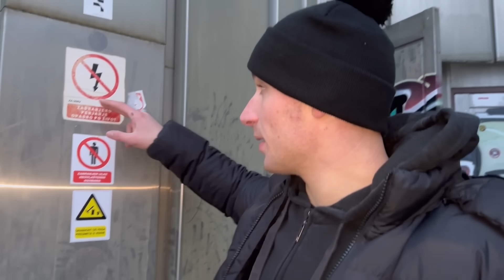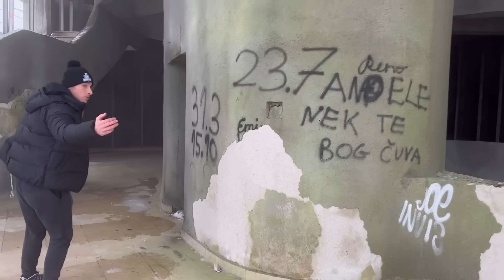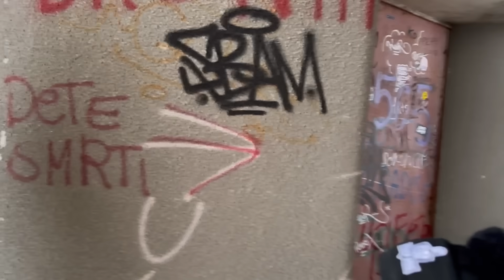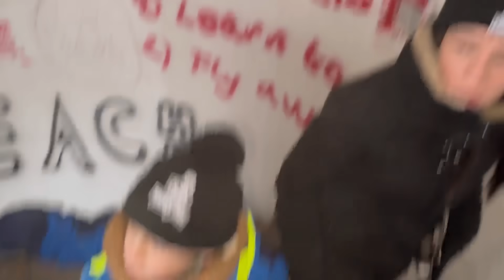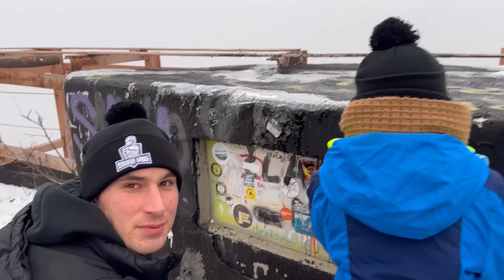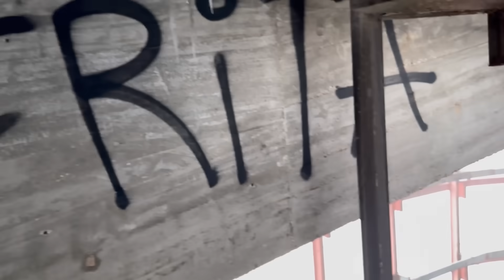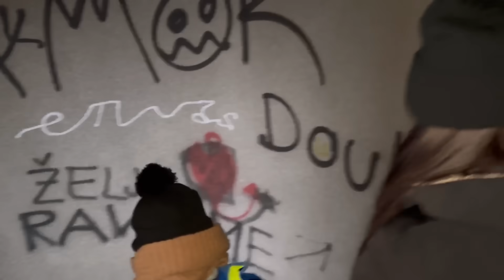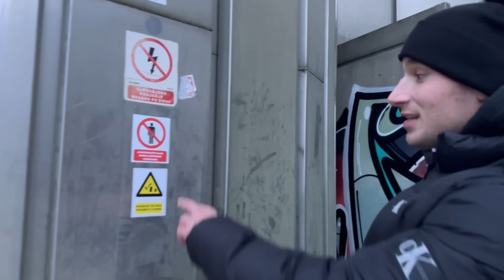24 SATA U NAPUŠTENOJ ZGRADI